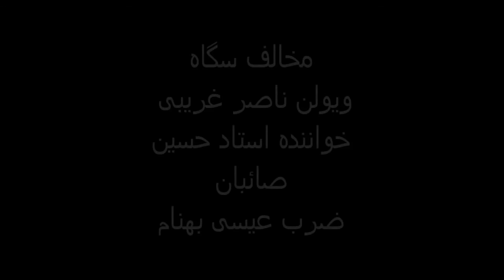خواننده استاد حسین صائبان ویولن ناصر غریبی